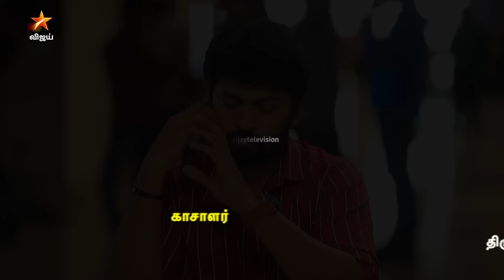Eeramaana Rojaave Season 2 | ஈரமான ரோஜாவே | Full Episode 82